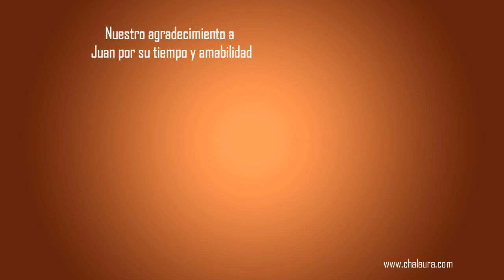Entrevista al guitarrista flamenco Juan Requena. Las mejores entrevistas en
Pablo San Nicasio entrevista al guitarrista Juan Requena, uno de los referentes del toque acompañante tanto al baile como al cante.

Sobre Pablo San Nicasio:

Se puede adquirir o conseguir más información de su libro "Contra las Cuerdas" en el siguiente link:

CHALAÚRA.COM

La web de música española, para todos los aficionados al folclore y a la música popular española. Disfruta de nuestra gran selección de flamenco, copla, género chico, zarzuela, música popular... con todas sus grandes figuras y artistas en vivo.

The flamenco and copla website for all fans of folklore and Spanish popular music. Enjoy our great selection of flamenco music, "genero chico", zarzuela, popular music ... with all its great figures and live performers.